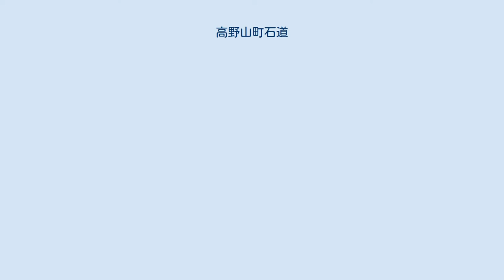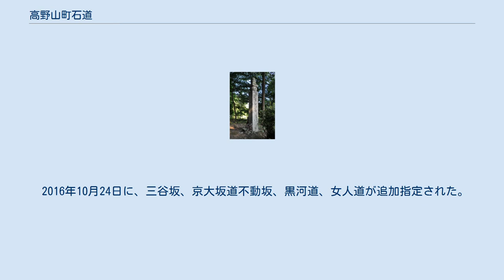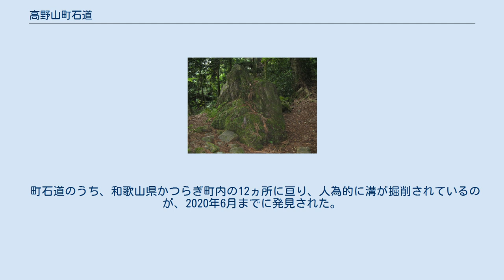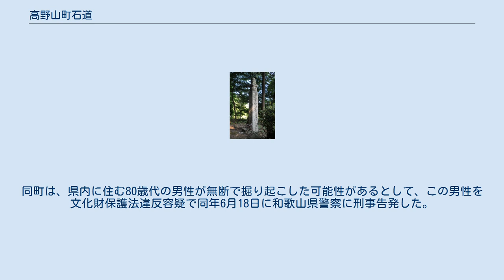高野山町石道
町石道（ちょういしみち）は、慈尊院（和歌山県伊都郡九度山町）から高野山（和歌山県伊都郡高野町）へ通じる高野山の表参道である。
弘法大師が高野山を開山して以来の信仰の道とされてきた。
国の史跡「高野参詣道」として指定されている。
ユネスコの世界遺産『紀伊山地の霊場と参詣道』の「高野参詣道」の構成資産の一部として登録されている。
 高野参詣道 町石道 紀ノ川南岸の九度山町にある慈尊院から高野山へ上る高野参詣道で、弘法大師が切り開き、その後も最もよく使われた主要道である。
町石道の名の由来は、道標（道しるべ）として、1町（約109メートル）ごとに「町石（ちょういし）」と呼ばれる高さ約3メートル強の五輪卒塔婆形の石柱が建てられた事による。
高野山上の壇上伽藍・根本大塔を起点として慈尊院までの約22キロメートルの道中に180基、大塔から高野山奥の院・弘法大師御廟まで約4キロメートルの道中に36基の、合計216基の町石が置かれている。
慈尊院から数えて36町（1里）ごとには、町石の近くに「里石（りいし）」が合計4基置かれている。
 慈尊院にある町石（百八十町石） 町石は、弘法大師が開山した平安時代の頃は木製の卒塔婆だったと言われており、風雨にさらされるなどして老朽化したため、鎌倉時代の文永2年（1265年）頃に遍照光院の覚きょう上人が石造の町卒塔婆建立を発願し、20年の歳月をかけて弘安8年（1285年）に完成した。
それら町石は御影（兵庫県）で切り出された花崗岩に建て替えたもので、単なる道標ではなく、壇上伽藍からの距離（町数）のほか、密教の金剛界三十六尊及び胎蔵界百八十尊の梵字、寄進者の名前建、立年月日及び目的などが彫り込まれ、町石自体が一体の仏を表しているとされ、かつては高野巡礼の人々が町石のひとつひとつに手を合わせて礼拝しながら登ったと言われている。
現在でも216基の町石のうち179基については当時のものが建立当時のまま残り、今なお昔日の面影を伝えている。
 この一帯は和歌山県高野山町石道玉川峡県立自然公園の一部をなす。
 袈裟掛石 国の史跡に「高野参詣道」を構成する「町石道」として指定されている。
 ※1997年3月6日に指定名称「高野山町石道」として史跡に指定されたが、2015年10月7日に、三谷坂、京大坂道不動坂、黒河道、女人道が追加指定された。
その際、指定名称が「高野山町石道」から「高野参詣道」に変更され、高野山町石道は「町石道」に名称変更され、町石道、三谷坂、京大坂道不動坂、黒河道、女人道が「高野参詣道」として史跡に指定されている。
 2004年7月に「高野山町石道」がユネスコの世界遺産『紀伊山地の霊場と参詣道』の構成資産の一部として登録された。
 2016年10月24日に、三谷坂、京大坂道不動坂、黒河道、女人道が追加指定された。
その際、登録名称が「高野山町石道」から「町石道」に名称変更され、町石道、三谷坂、京大坂道不動坂、黒河道、女人道が「高野参詣道」の構成資産として登録されている。
 現在では道も整備され、四国遍路を終え高野山へお礼参りをする際に、弘法大師の足跡をたどり歩く参詣者も見かける。
また、ハイキングコースとして気軽に歩く事もできるが、途中、携帯電話の電波が届かない場所もあるので注意が必要である。
慈尊院から歩けば高野山上まで6～7時間かかるが、途中にある丹生都比売神社からでは4～5時間、矢立からでは2～3時間で歩く事ができる。
 町石道のうち、和歌山県かつらぎ町内の12ヵ所に亘り、人為的に溝が掘削されているのが、2020年6月までに発見された。
同町は、県内に住む80歳代の男性が無断で掘り起こした可能性があるとして、この男性を文化財保護法違反容疑で同年6月18日に和歌山県警察に刑事告発した。